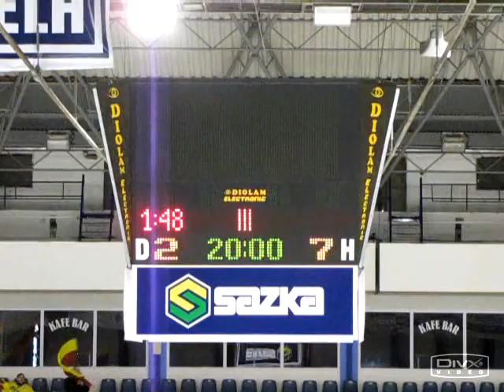18.12.2011 - HC Kladno 88 - HC Junior Mělník 2:7 [HQ]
Utkání Krajské soutěže mužů